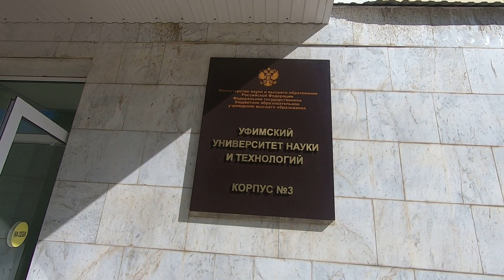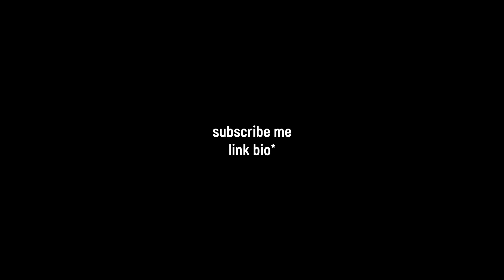Иностранец из Питера гуляет по Уфе | УФА 🇷🇺 | Доступно-путешествуй Part 3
"Доступно", (Dostupno) "accessible" in Russian, emphasizing the message that traveling is not as difficult or expensive as it may seem. "Путешествуй" (Puteshestvuy) means "travel" in Russian, encouraging viewers to embark on their own adventures. Together, the name conveys the concept of making travel accessible to anyone, regardless of their circumstances, and inspiring them to explore Russia with a little effort which they won't regret.

My project's main goal is to show that Russia is a safe place for foreigners to travel, even if you're exploring all by yourself. I want to break the stereotypes and prove that Russia is an amazing destination that welcomes visitors from around the world.

A Sri Lankan from Russia tries to show the world most astonishing places of Russia from a foreigner's perspective.